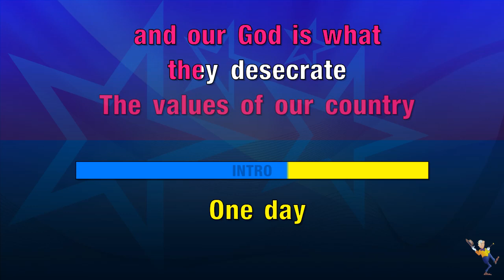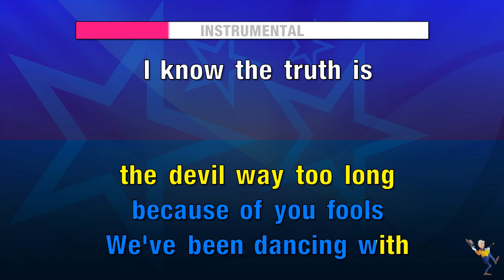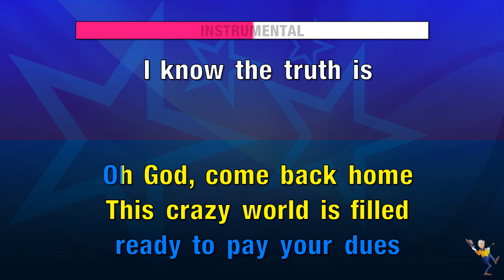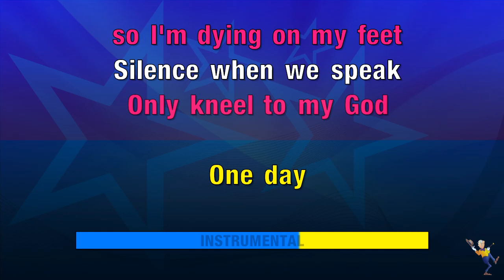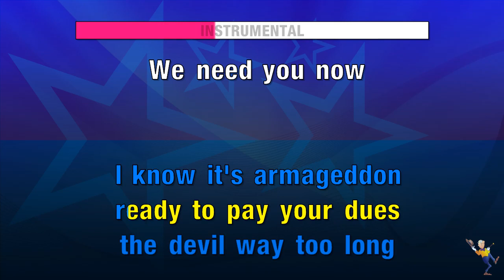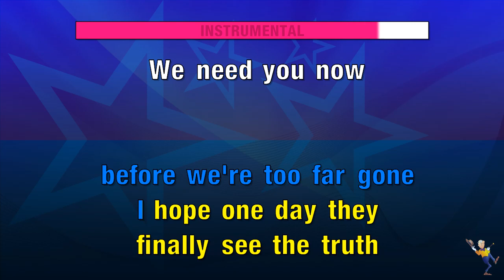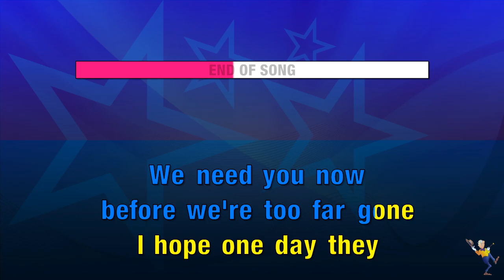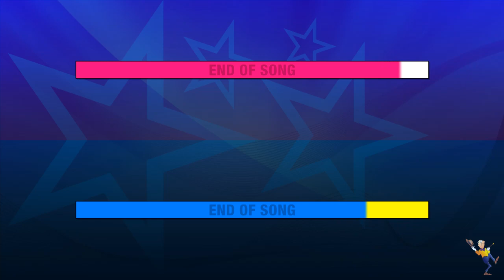God We Need You Now - Struggle Jennings & Caitlynne Curtis (KARAOKE)